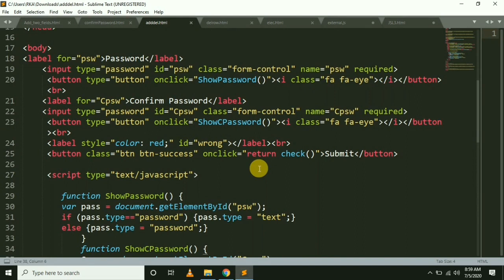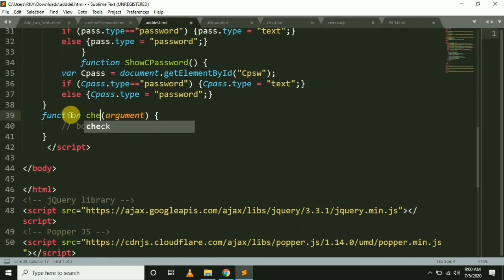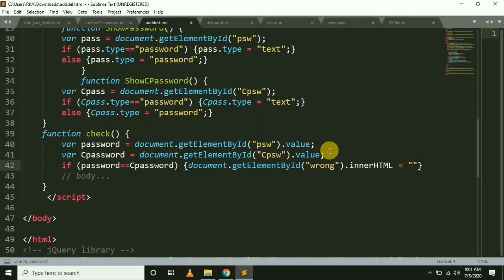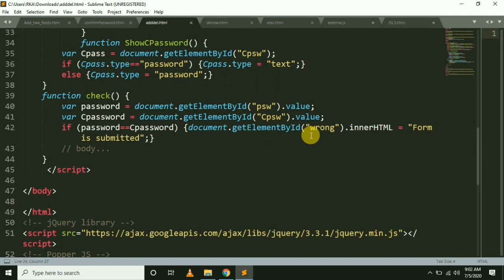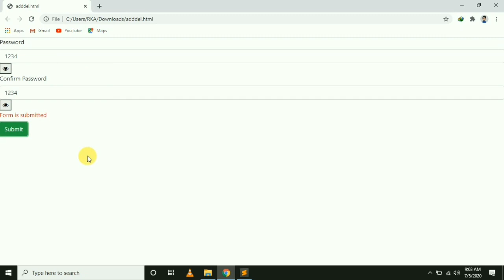Password and Confirm password validation | javascript lecture 9 | how to do this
Password Matching using JavaScript:-
Given two boxes i.e. password and confirm password. The task is to check the entered password is matched or not.

It is used in online application form or social sites to signup account to verify the entered password by user is correct or not. It is the simple method to verify the password matches. First password is stored into a password1 variable and confirm password is stored in password2 variable. Then check if both variable value is equal then password match otherwise password does not match. This is general example but i told you in very simple and easy way.

Good luck